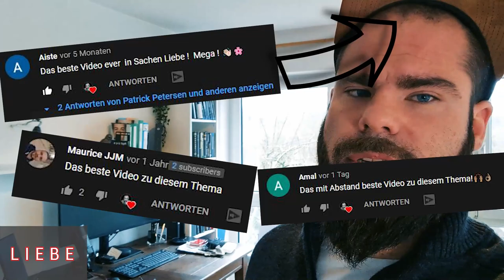Persönlichkeitsentwicklung im 21 Jh. ist EINFACH! Beachte NUR...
Persönlichkeitsentwicklung ist in aller Munde, doch viele Menschen kommen bei der Flut an Informationen durcheinander. Das ist verständlich, denn der Zugang zu Informationen im 21. Jahrhundert ist sowohl Fluch als auch Segen.

▬ Mein Equipment ▬▬▬▬▬▬▬▬▬▬▬▬▬

Patrick Petersen hat das Ziel, die Menschen in Deutschland glücklicher und bewusster zu machen. Das macht er, indem er praktische spirituelle Ansätze aus Jahrtausende alte Traditionen sowie moderner Psychologie einfach und verständlich herunterbricht und praxisbezogen über Videos, Vorträge und Coachings mit den Menschen teilt.

Liebe Grüße
Dein
Patrick